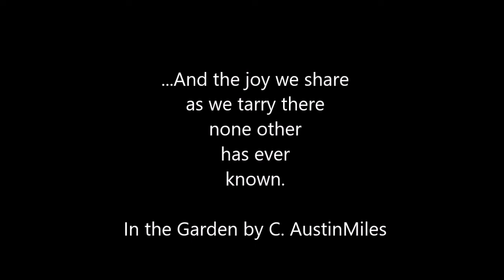In the Garden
A thoughtful harp improvisation on the beloved hymn In the Garden.